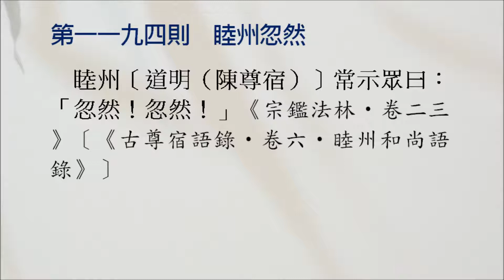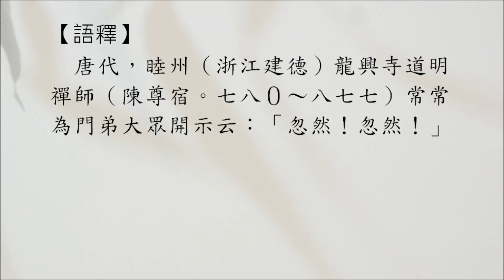【禪門公案】1194則：睦州忽然。常示眾曰：「忽然！忽然！」